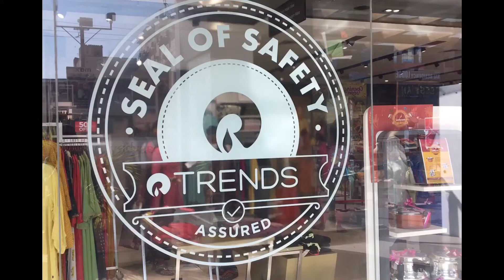Reliance trends|| fig sling bags|| reliance trends sling bags collection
Priyanka..